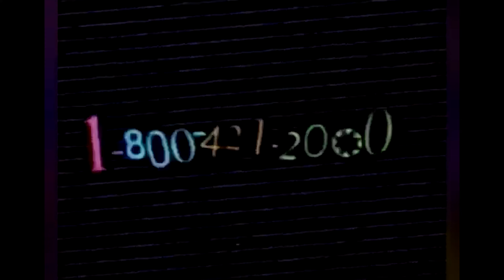MegaTron_Don - N64_Freestyle 🎮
"Locked-In and Ready to give the world quality content...Making Music is a lifestyle, Not an occupation. Much Luv - T3EXE
Official Video by Megatron_Don "N64 Freestyle​"  2024 Digital Diets